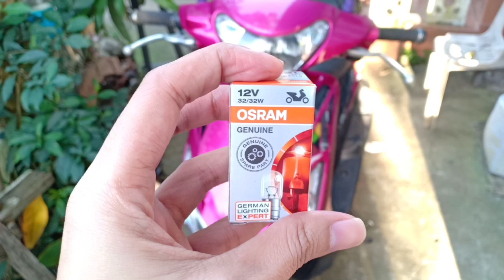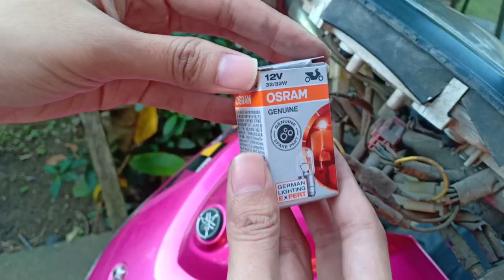MIO SPORTY HEADLIGHT BULB DIY INSTALLATION | OSRAM BULB 32W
Hello ka kervz! napundi kase un low beam ng headlight ng mio ko kaya just to share na din para sa mga tinatamad magpa service , kaya naman pala mag DIY pag mga simple lang tulad nito.
ridesafe to all.. godbless

Add me on facebook : BiteRide Curve ( search nyo lang po )